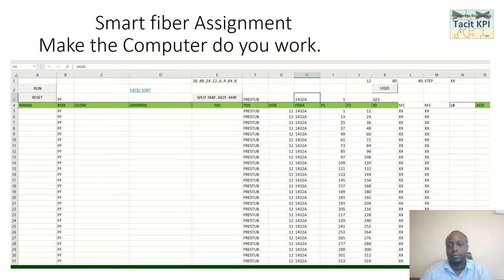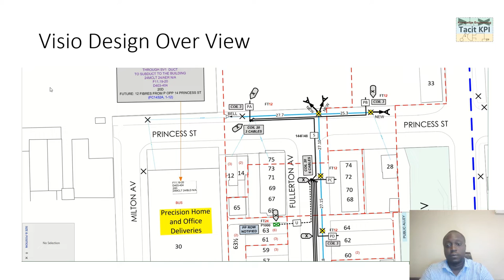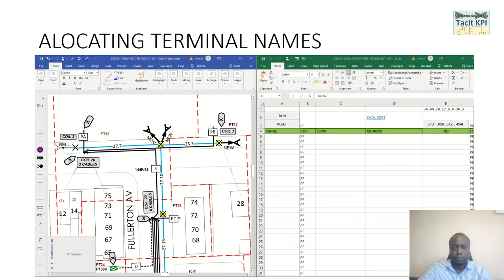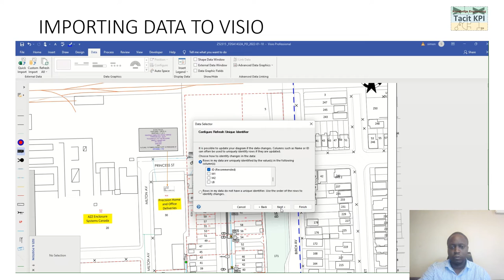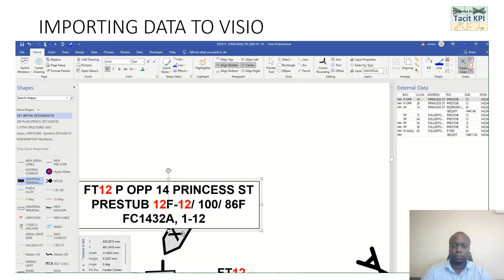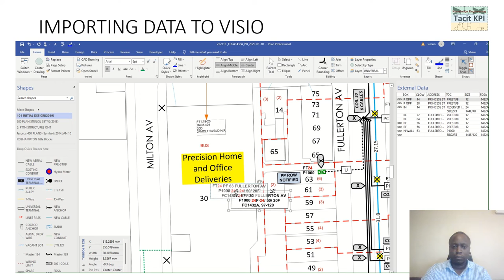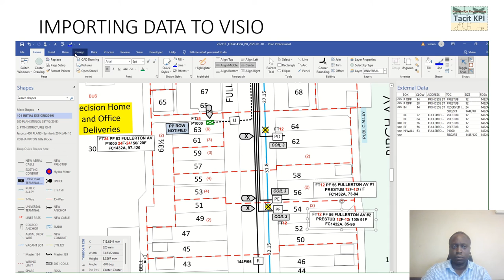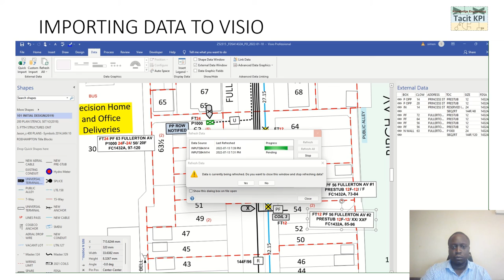FTTH Network Fiber counts in one hour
FDSA  FTTH  Fiber counts in 15mins. AECON, TELECON, BELL,ROGER, PLAN VIEW, DFT, NBM ENGINEERING,LEDCOR, WAVE STAR ,ZE HR, ALCTEL,HAUWIE, ERICKSON, Telus ,cogeco